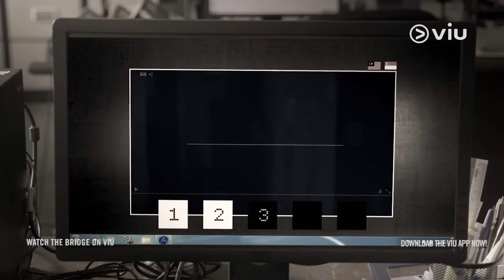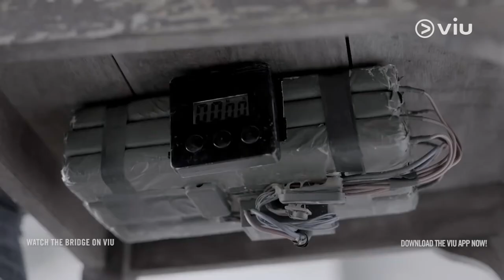Quick look at VIU Original's The Bridge Season 2 | Get Reel with Andrew Paredes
How to Redeem FREE 1-MONTH SUBSCRIPTION FROM VIU:
1. and you will be directed to the Viu website’s redemption portal with subscription code. Follow the instructions to avail of your Viu Premium subscription.

If you are currently on Viu Premium, you will not be able to redeem the subscription. Once you have used the code, you will not be able to undo the redemption, nor will you be able to cancel the subscription until the subscription period ends.

Redemption is at a FIRST COME, FIRST SERVED BASIS (LIMITED ONLY)